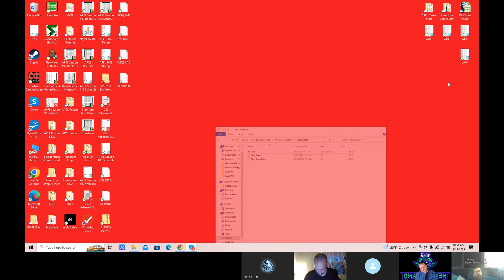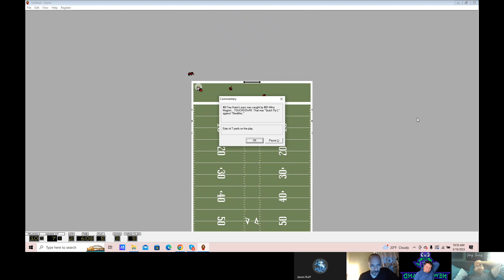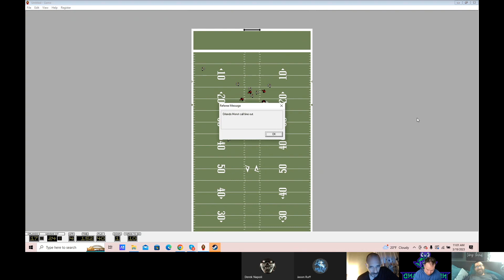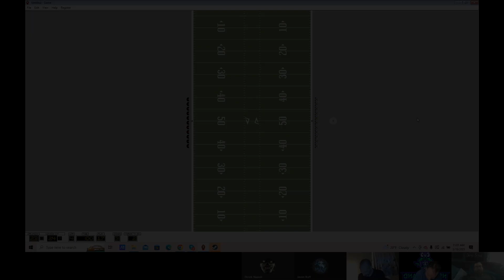Season 12 Week 5 - Orlando vs Kansas City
APFL
Orlando 23
Kansas City 24